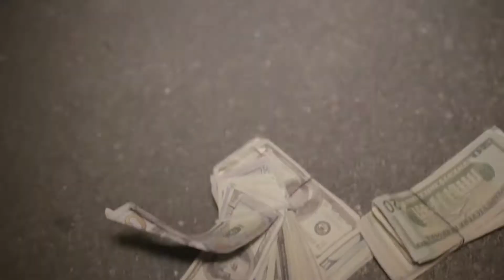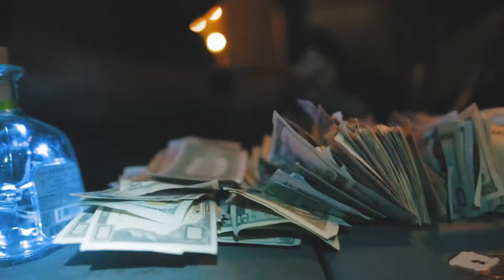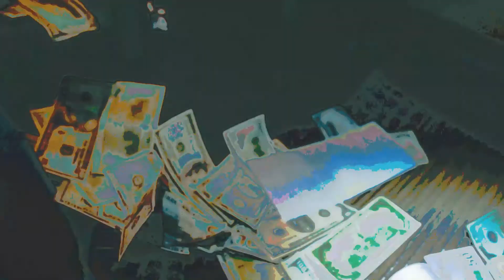Tipsy- Official Music Video